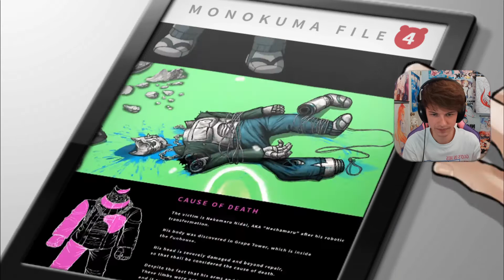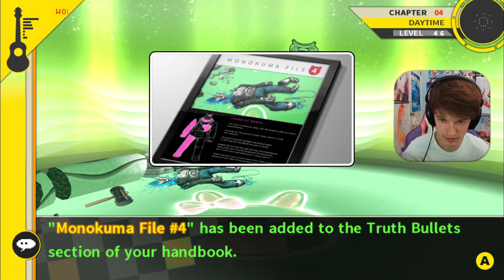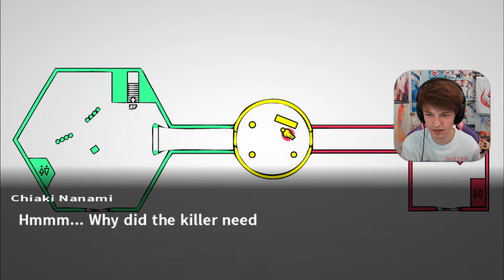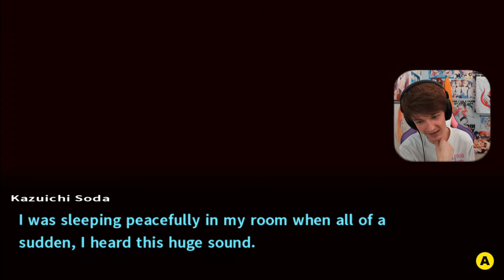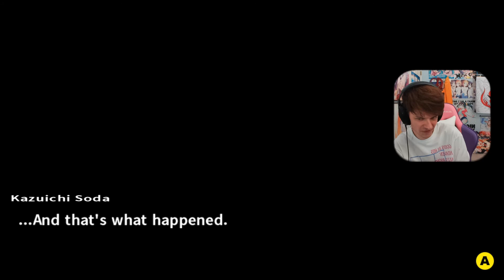Nagito Tags in (Danganronpa 2 40)